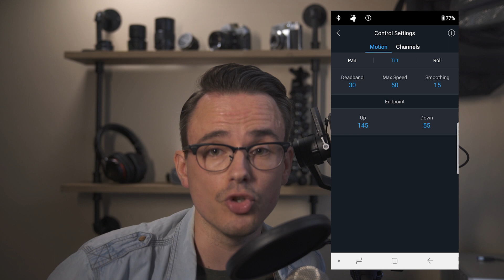DJI RONIN-S : MES RÉGLAGES FAVORIS !!! ( FACILE EN 3 MINUTES )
Aujourd'hui je vous donne mes réglages perso pour le DJI Ronin S!! Après l'avoir testé en long et en large, je suis arrivé à un résultat plutôt pas mal avec une série de petites modifications dans les réglages du Ronin-S. En 3 minutes je vous donne ceux-ci !! Amusez-vous bien et n'oubliez pas de me dire ce que vous en pensez !!

! BOÎTIERS !

! OBJECTIFS !

! MONITEUR // ENREGISTREUR !

! FILTRES !

! STABILISATEURS !

! SAC PHOTO !

! SON !

! LUMIÈRES !

! DIVERS !

SpeedBooster Metabones XL :

! BATTERIES V-MOUNT !